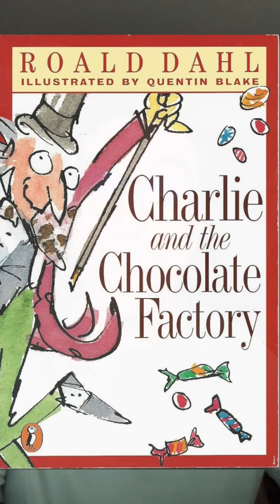WONKA 🍫 Critique cinéma 500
Distribution : Timothée Chalamet (Willy Wonka), Olivia Colman (Mrs. Scrubbit), Sally Hawkins (Willy's Mother), Keegan-Michael Key (Chief of Police), Rowan Atkinson (Father Julius), Natasha Rothwell (Piper Benz), Gustave Die (Ship's Engineer), Tracy Ifeachor (Dorothy Smith)

L'histoire se concentrera spécifiquement sur un jeune Willy Wonka et sur la façon dont il a rencontré les Oompa-Loompas lors de l'une de ses premières aventures.